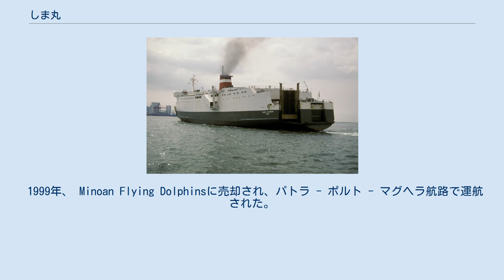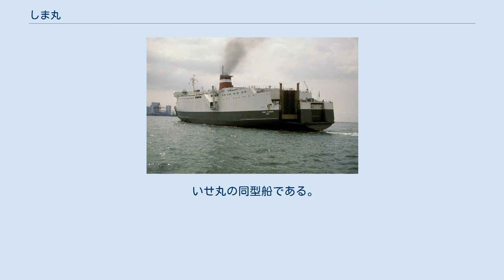しま丸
しま丸は、フジフェリーが運航していたフェリー。
後に関西汽船でフェリーくろしおとして就航した。
 フジフェリーの松阪 - 名古屋 - 東京航路開設にあたって、いせ丸とともに林兼造船下関造船所で建造され、1973年12月13日に竣工した。
松阪港の整備の遅れなどから航路開設が遅延したため、日本沿海フェリーに傭船され、1974年10月まで東京 - 苫小牧航路で運航された後、1974年10月17日、フジフェリーに戻り東京 - 松阪航路に就航した。
 1977年12月15日、大阪商船三井船舶に売却され、1978年2月、尾道造船（尾道）で改装、7,060 トン 1978年3月、関西汽船の沖縄航路のフェリー化のために傭船され、フェリーくろしおとなり、阪神 - 奄美 - 那覇航路に就航した。
 1980年10月25日、大洋フェリーに売却。
 1982年8月20日関西汽船に売却。
 1982年来島どっくに売却。
 1988年来島興産に移籍。
 1990年11月、さんふらわあ、さんふらわあ2、くるしま7、くいーんふらわあ2とともに22億5千万円で来島興産から関西汽船に売却された。
 1998年3月、沖縄航路の廃止により、引退した。
 1998年、ギリシャのExpress Seatrailersに売却され、SEATRAILERとなり、コリントス - ポルト - マグヘラ航路で運航された。
 1999年、 Minoan Flying Dolphinsに売却され、パトラ - ポルト - マグヘラ航路で運航された。
 2001年には、再びコリント - ポルト - マグヘラ航路で運航された。
 2002年6月、運航から外れエレウシスで係船された。
 2003年9月、スクラップとしてインドに売却され、SEATRAILに改名されて回航された後、解体された。
 いせ丸の同型船である。